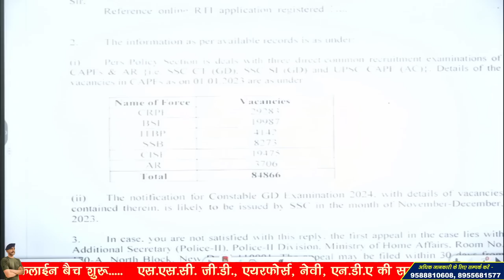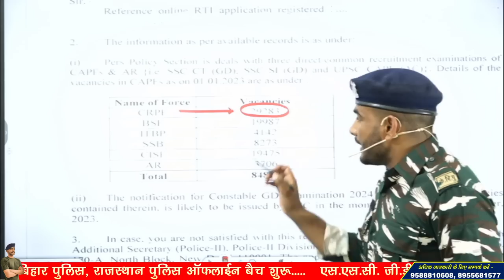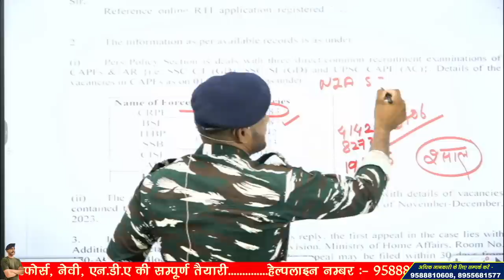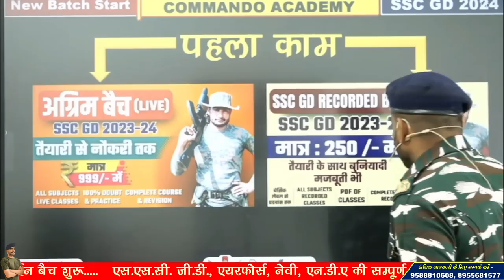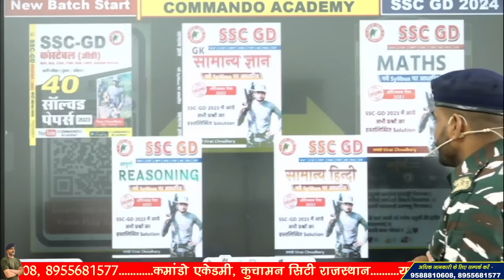big update || ssc gd new vacancy 2023 || 84000+ vacancy आएगी ? ssc gd rti reply